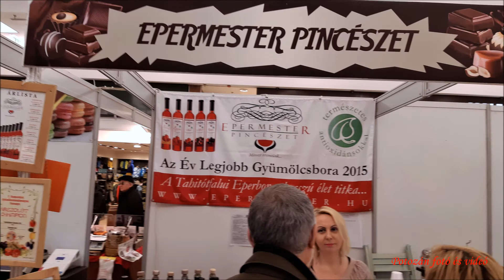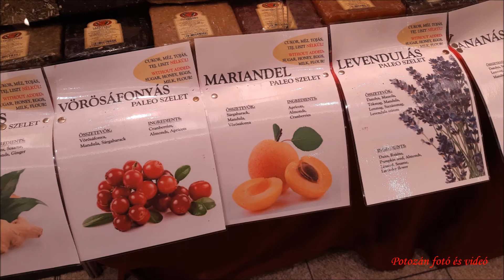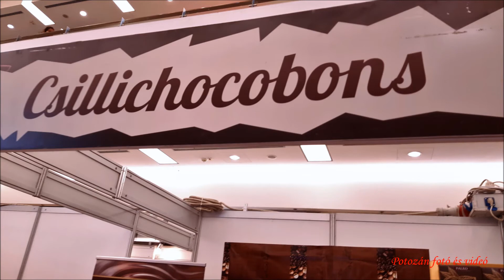Csokoládé fesztivál a debreceni Fórumban 2018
Február 23-án a debreceni Fórumban járva vettem észre , hogy valami érdekes kiállítás, vagy inkább fesztivál vonja magára figyalmet.
A számtalan féle feldolgozású fínomságokat, csemegéket aztán gyorsan le is fotóztam, és ezekből a képeimből állítottam össze ezt a videót.
Ebben a hidegben, ebben az influenzás időszakban talán jó jön  látogatóimnak is ez az ínnycsiklandozó látványt nyújtó hangulatos dallal kísért videóm.
Szép napfényes vasárnapot kívánok, és egy kellemes hetet kívánok  az idelátogatóknak.